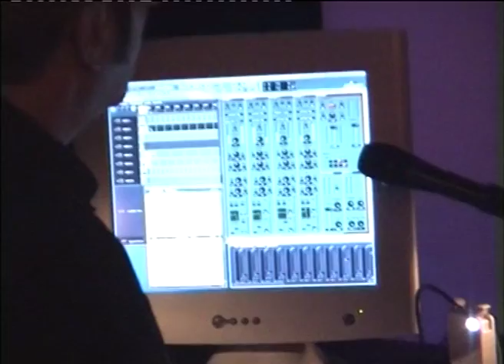Melting Point - the making of... / Studio laborgras / flashback to July 2002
In this performance, real spaces where connected through a virtual space, building an interactive communication surface. Three dancers placed in different rooms meet in real time to communicate with each other via electronical data stream. While the dancers where active in three different physical locations, they defined their own unique space through their decisions, actions and reactions. These choices simultaneously and collectively formed the real-time virtual or “visually compressed” space.

This virtual fourth space was created through the dialogue between the dancers; like the complex interaction in a city, constantly changing by the comings and goings of its citizens. In the same way, this “melted – visual space” was constantly in flux, giving it it’s own, unique quality. The virtual dance -surface became an architecture.

Through the dancers interaction in the “melted” space their individual interpretation became part of a common communication, creating a composite whole in which the three bodies melted together to form a trio. The spectators perception was one of a real-time event; present and yet absent in a spatial configuration without limits.

Concept & Idea: laborgas & kube libre in collaboration with David Hernandez
Performers: Mette Ingvartsen, Renate Graziadei & David Hernandez
Artistic coordination & dramaturgical eye: Arthur Stäldi
Technical management & internet set-up: Peter Lenaerts & Gabriele Cosentino
Technical support during the build up: Jiv Wagner
Production & Public Relation: Traudl Kupfer
Production assistant: Julia Giesecke

A laborgras and kube libre production in collaboration with David Hernandez.
Supported by the Hauptstadtkulturfonds, the UIA Berlin 2002 XXI World Congress of Architecture, the Hebbel-Theater Berlin, the Theater am Halleschen Ufer Berlin, the Theaterdock and the Sony Professional Center Berlin.
Made at Studio laborgras.